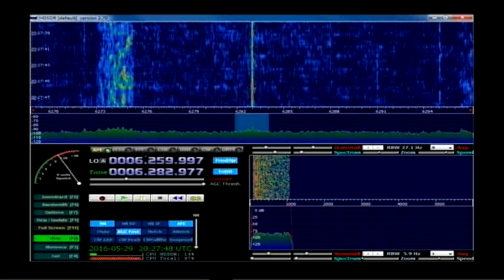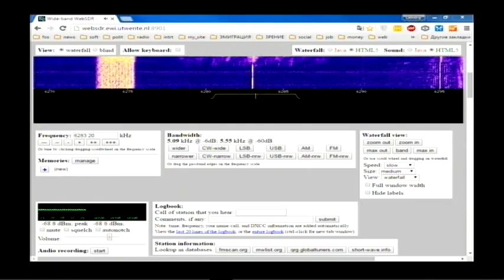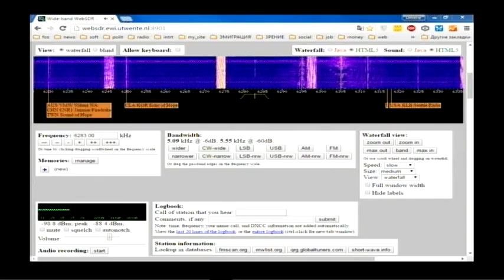Radio Johnny Tobacco 20:30 utc on 6283 khz 29 May 2016